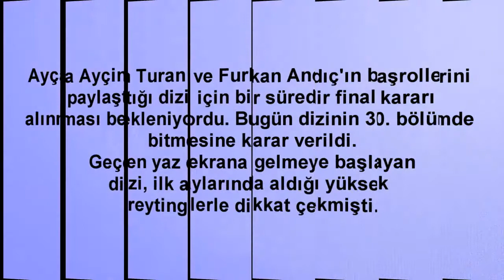Kanal D Hangi Diziye Final Kararı Aldı